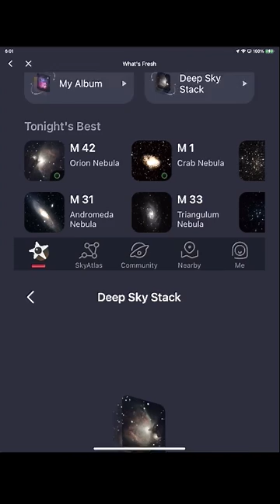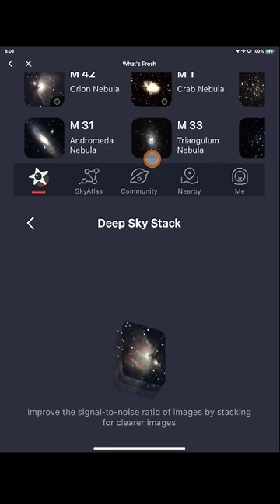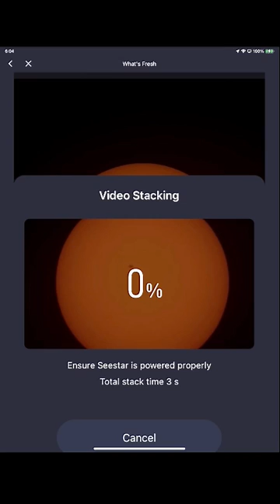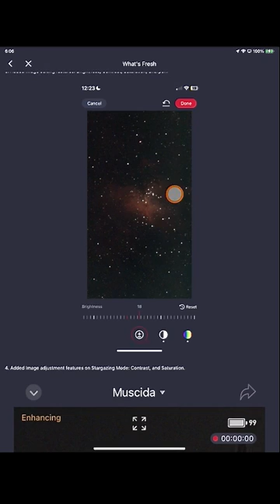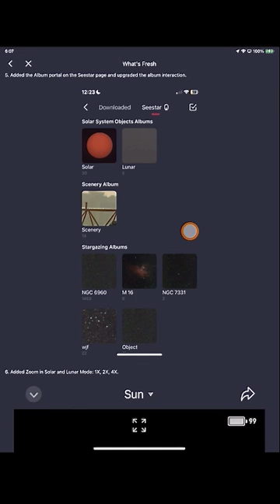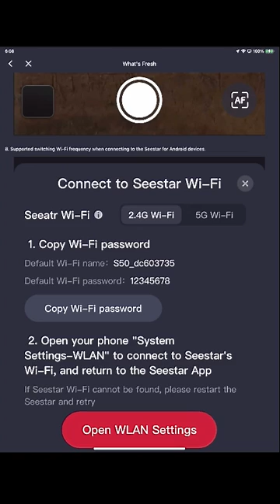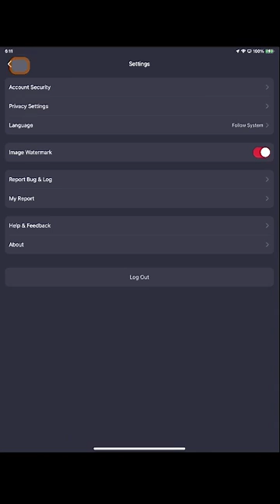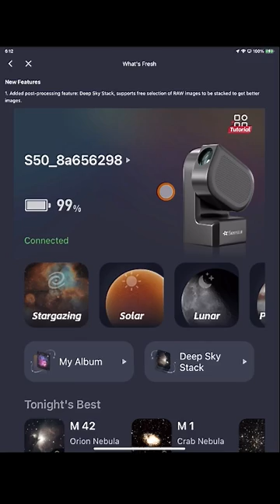Seestar Firmware Update Secrets, Tips & Tricks! iOS & Android. Let's dive in!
This is a part 2 video about the New Seestar s50 Firmware Update. For part 1

Do you ❤️ the Astro Room?!

Seestar accessories I use:
Charger/Battery Power

About:
Exploring the power of the Seestar s50 smart telescope from Southern California, USA (Bortle 8)! A small but mighty scope! The Astro Room enjoys a Seestar s50 Smart Telescope and a Celestron Nextstar 8se Telescope.